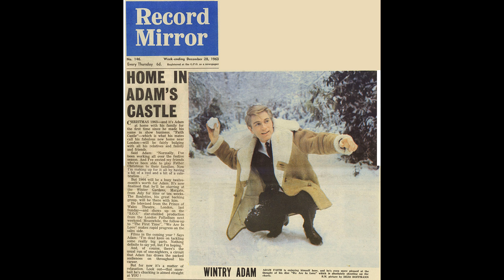Adam Faith - I Believe in love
I Believe In Love ( Courtney - Faith ) is from LP I Survive from 1974